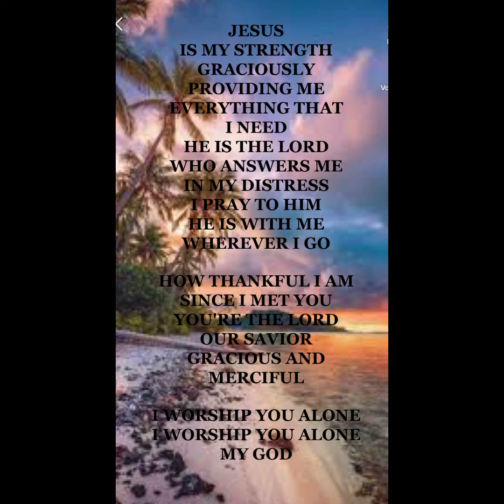I WORSHIP YOU ALONE MY GOD BY VI SMITH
Words and Music By Vi Smith

JESUS IS MY STRENGTH
GRACIOUSLY
PROVIDING ME
EVERYTHING THAT
I NEED
HE IS THE LORD
WHO ANSWERS ME
IN MY DISTRESS
I PRAY TO HIM
HE IS WITH ME

HOW THANKFUL I AM
SINCE I MET YOU
YOU'RE THE LORD
OUR SAVIOR
GRACIOUS AND MERCIFUL

I WORSHIP YOU ALONE
MY GOD